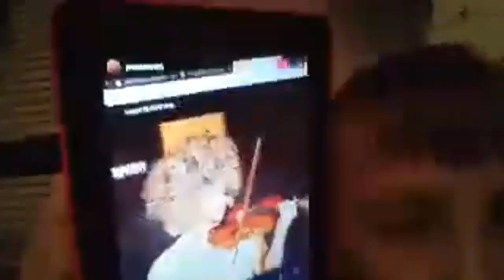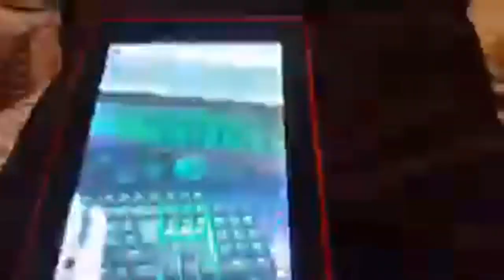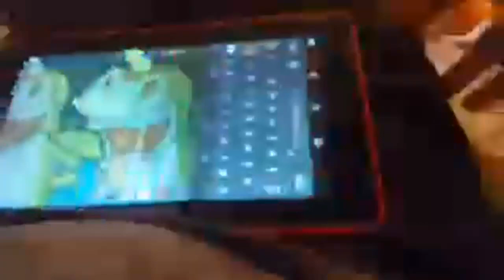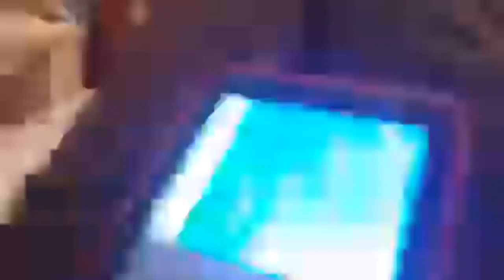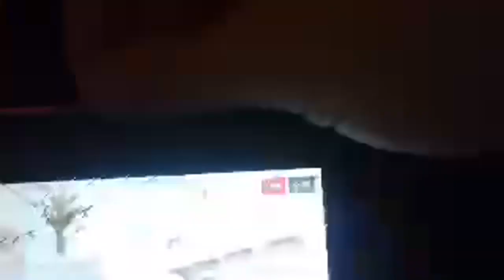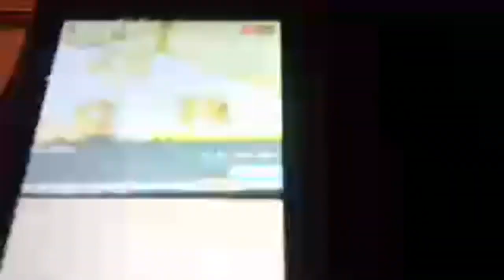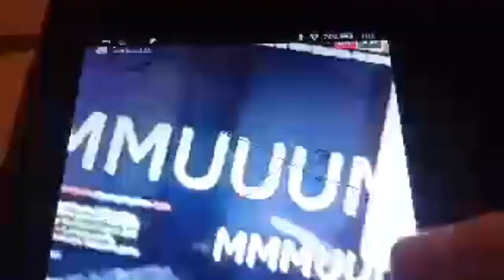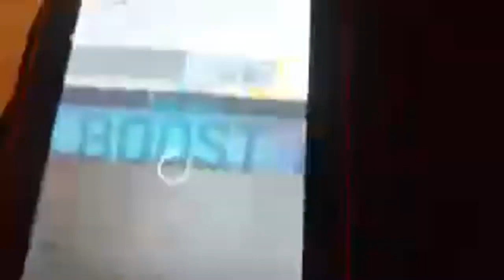Go Sub To Gaming Dann